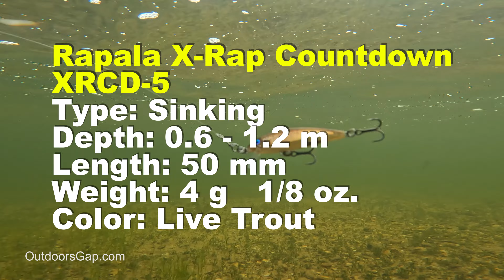How Does The RAPALA X-RAP Countdown Look Underwater? | FISHING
In this underwater video we look at the Rapala X-Rap Countdown Minnow and its lure action for fishing.  We have slow motion of the fishing lure, as well as an overhead view (Birds Eye View) of the lure and a looking up view. The Rapala X-Rap Countdown XRCD-5 Minnow is a sinking lure and 50 mm in length. This Rapala jerkbait is in a "Live Trout" color.

For more fishing tips, information, gear reviews and fishing spots,